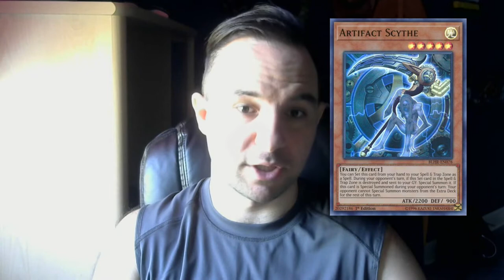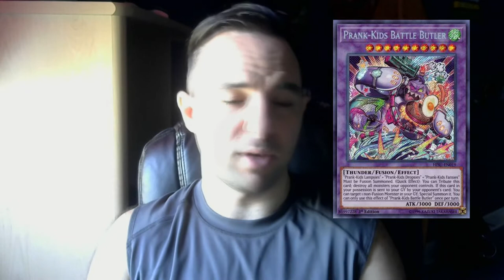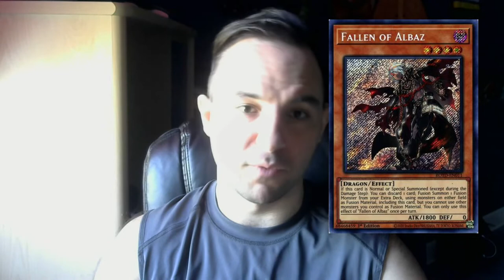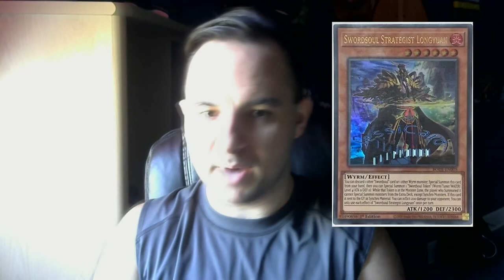Yugioh Top 5 Meta Decks Post Albaz Structure Deck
Wanted to talk today about what the meat could shape up like as move into a format post albaz structure deck.